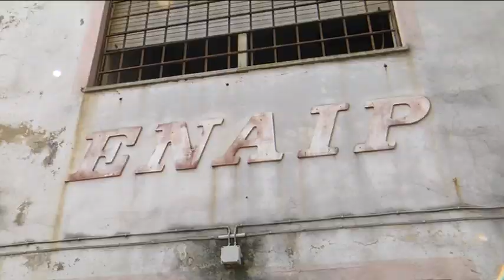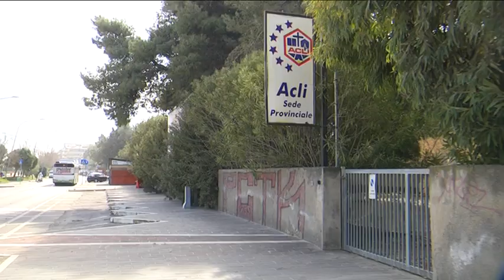Pescara - Ex Enfap ancora nel degrado